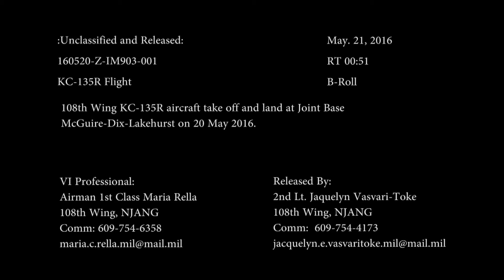160520-Z-IM903-001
108th Wing KC-135R aircraft take off and land at Joint Base McGuire-Dix-Lakehurst on 20 May 2016. [779POHX_K23KCEX49_fc.mov]